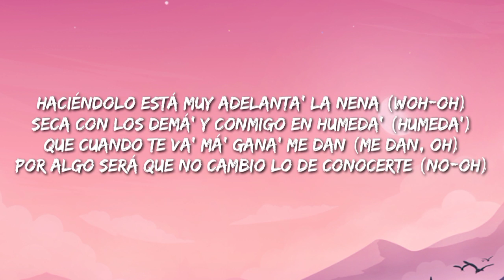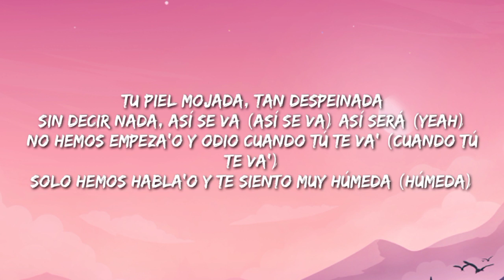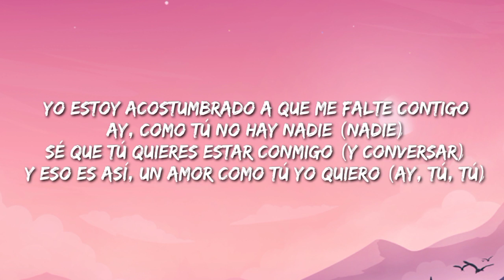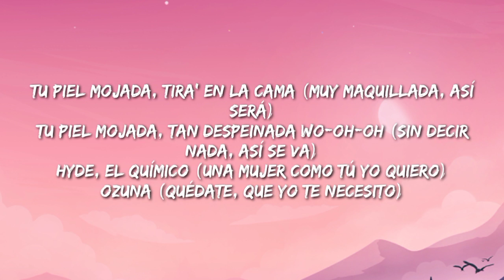Ozuna, Camilo - Despeinada (Letra/Lyrics/Song)